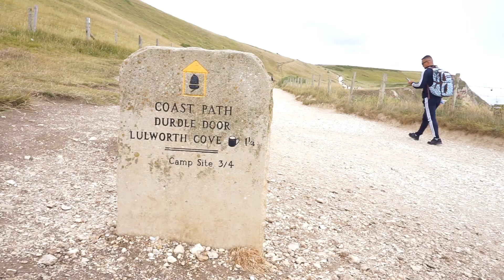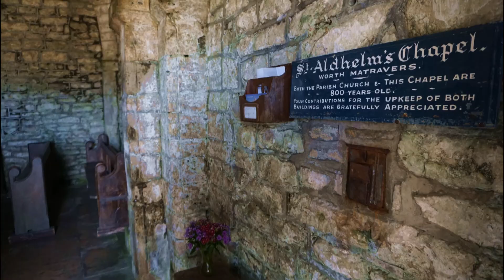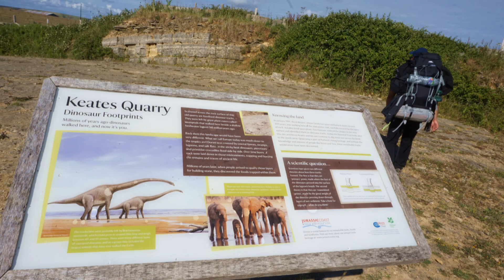jurassic coast wild camping